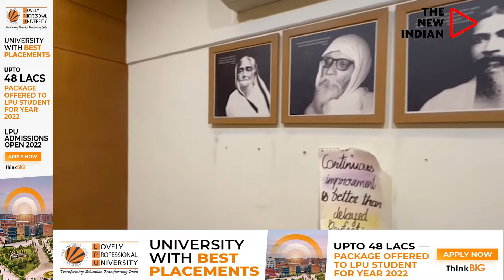INTERVIEW: Why actor Hemang Dave loves PM Modi?